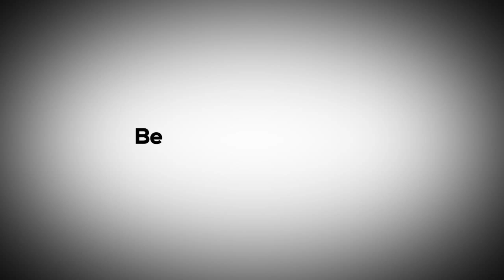25. Berilah dengan hatimu - Ustazah Ainun Mardihah Ismail